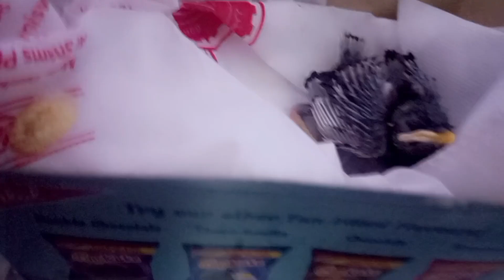kisi ko nahi pata ki kal kya hona hai siwa Allah k😌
dil ki udasi ka hal sirf Allah hai